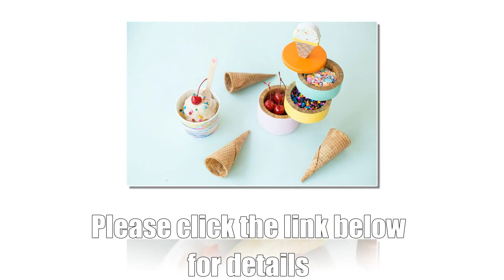Can an Ice Cream Diet Be Good for You ?